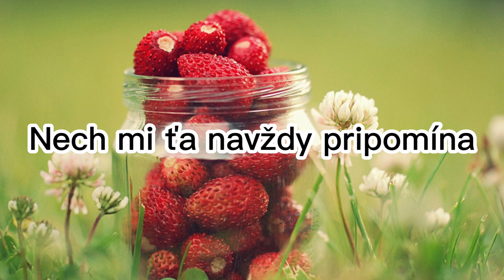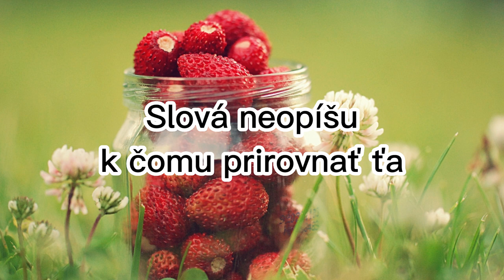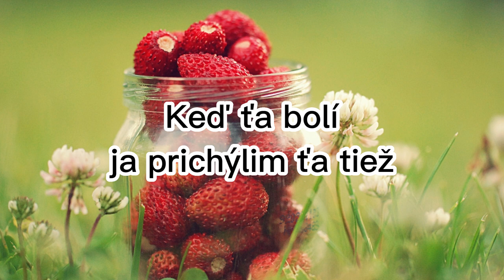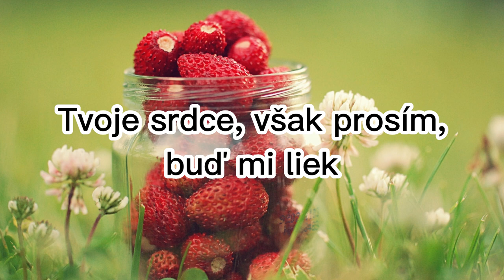Marcel Kohút - Iskrička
Venované Mojej Milovanej Maminke: Terézia Kohútová
Text/Spev: Marcel Kohút
Vokálny Spev: Patrícia Filipková
Produkcia: Ryini Beats
Videotext: Magan